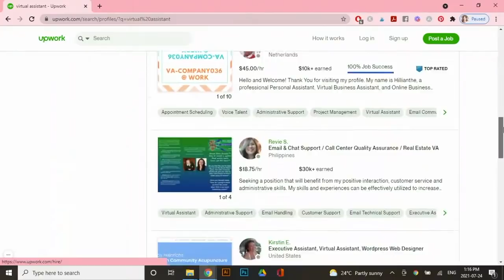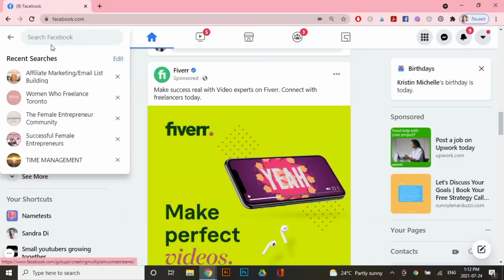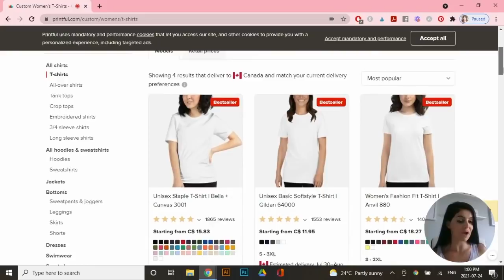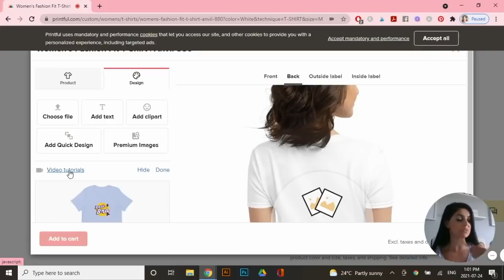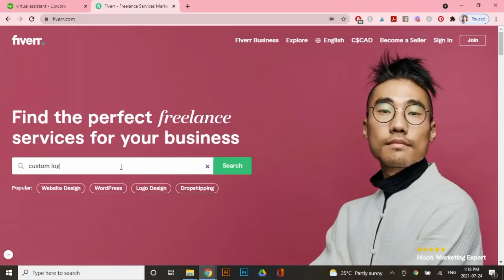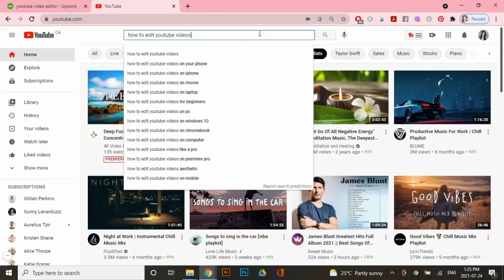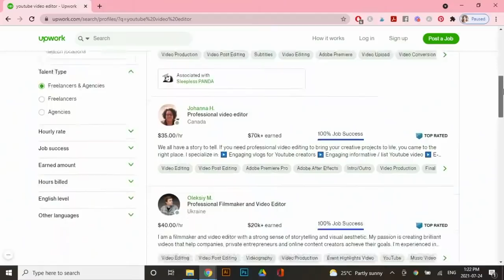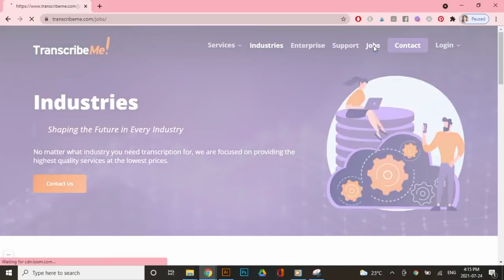12 Side Hustles From Home That PAY WELL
Looking for side hustles from home that make a lot of money? I’ve compiled 12 high paying work from home jobs that you can start today! Whether you’re searching for best paying work from home jobs or side hustles for extra money, these options are high paying jobs without a degree and high paying jobs anyone can do. Side hustles that require no money to start and high paying jobs with no experience are included here. Learn how to make money with social media, side hustles for beginners, how to make money from home with no experience, and incredible jobs you can do from home!

//TOOLS & RESOURCES

Grab the FREE Creative Fabrica trial to download FREE goodies today